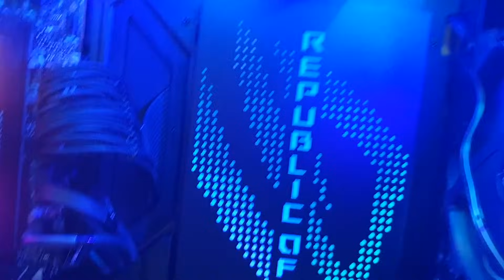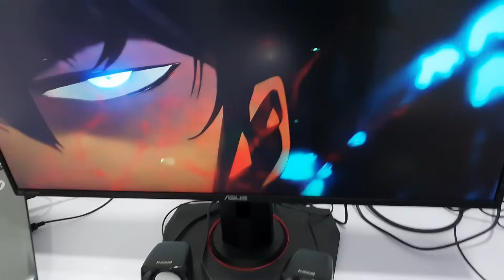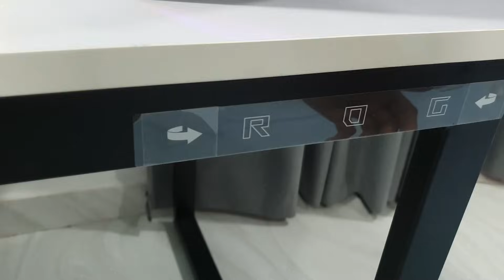MY GAMING SETUP | Sinhala |Gaming Setup Sri Lanka 2023 | Buthaz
ඔයාලව ආදරෙන් පිළිගන්නවා මගෙ you tube channel එකට

හායි Guyස් අද මේ ඔයාලා එකතු වෙලා ඉන්නෙ මගෙ Gaming Setup එකේ Video එකත් එක්කයි.

►Video එක හොදනම්
සබ්ස්ක්‍රයිබ් කරන්න වගේම විඩ්යෝ එකට කැමති නම් LIKE පාරකුත් දාන් යන්න අමතක කරන්න එපා\ ඒ වගේම මතක ඇතුව comment කරන් යන්ඩෝ►►

GPU                       ►ASUS TUF RTX 4070TI 12GB
Motherboard         ►MSI PRO Z7900-A WIFI D5
RAM                         ►DOMINATOR PLAT 6200 32GB DDR5
CPU Liquid Cooler  ►ASUS ROG STRIX LC II 360 ARGB W
Storage                     ►SEAGATE Barracuda 4TB,SEAGATE Barracuda 2TB & SAMSUNG 980 SSD
Power Supply            ►ASUS ROG THOR 850W
Gaming Casing          ►ASUS ROG HYPERION GR701